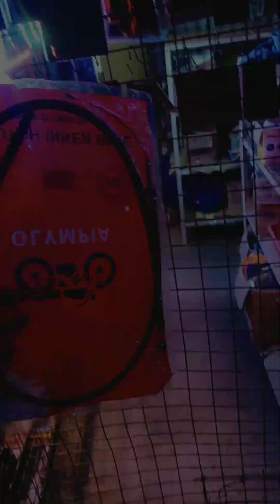komyuter na Oppa... GGG 😁😁😁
travel ng poging barista oppa ggg barista na oppa pa